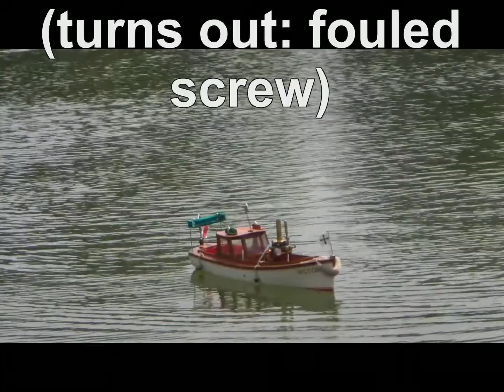Sailboat Rescues Steam-launch (RC, but really).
Live steam RC boat in pond at Munich Westpark chugs round and round, back and forth until 10 meters from shore: stuck. Waggling the rudder didn't help much, and sometimes the wind pushed farther out, sometimes nearer in, but never close enough without wading. So, the neighborly fellas 50 meters away sailing their sailboats hin und her, did what they could to help. This RC sailor is pretty darn good!
One rarely thinks of sailboats rescuing steam craft (usually the other way 'round) but turnabout is fair (and fun) play in this case.
Music by Hovhaness from DELOS CD DE3711. Buy it if you like it. Really.
A 10 min. version with 8 more min. of steaming about is attached as a response.